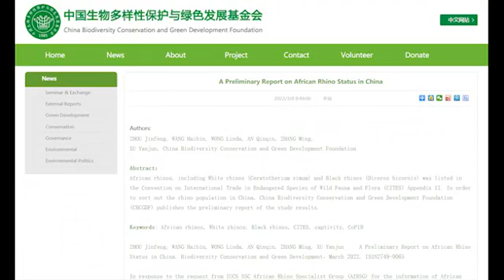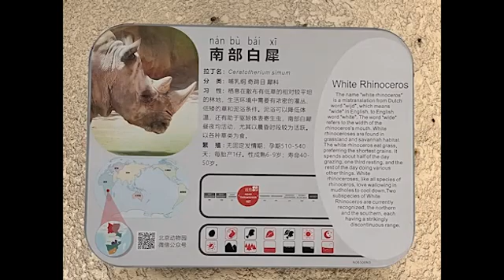CBCGDF released the "Preliminary Report on the Status of African Rhinos in China"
In response to the request from IUCN SSC African Rhino Specialist Group (AfRSG) for the information of African rhinos in captivity in China, China Biodiversity Conservation and Green Development Foundation (@cbcgdfchina140 ) surveyed the current status and distribution of African Rhinoceros in China through literature reviews, data analysis, field visits and observation, surveys, interviews and data mining.

According to our inventory, there are 322 African rhinos in 46 facilities by February 2022, distributed in large and medium-sized zoos in 25 out of 31 provinces (municipalities, regions).

There are 308 white rhinos in captivity, distributed in 46 institutions. And another 14 Black rhinos are exclusively held in 1 of the 46 facilities.